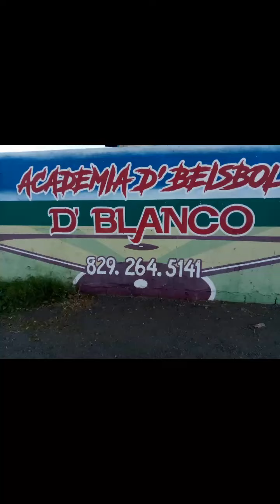Gran recibimiento al equipo Dominicano en el Aeropuerto Las Américas, en el Mundial U12 China Taipéi